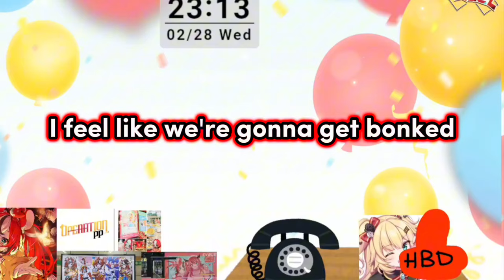𝗛𝗮𝗮𝗰𝗵𝗮𝗺𝗮 𝗴𝗶𝗳𝘁𝗲𝗱 𝗕𝗮𝗲 𝗮 𝗵𝗮𝘁, 𝗯𝘂𝘁... |Hololive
Hololive
Hololive ch
hololive reaction
hololive animation
hololive english
holoadvent
hololive advent
Holocure

ED ART by @Tkminnm from Twitter -

BGM used
DOVA-SYNDROME